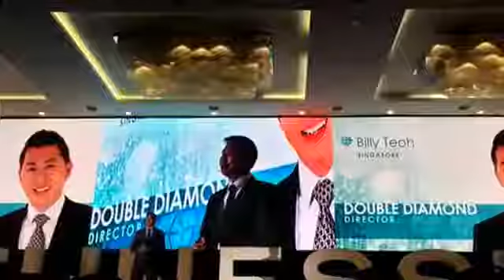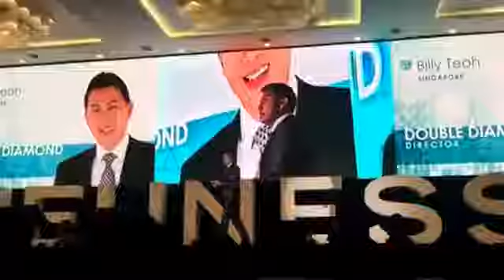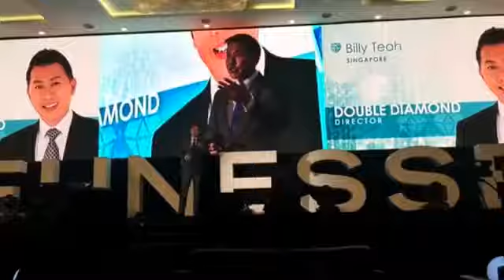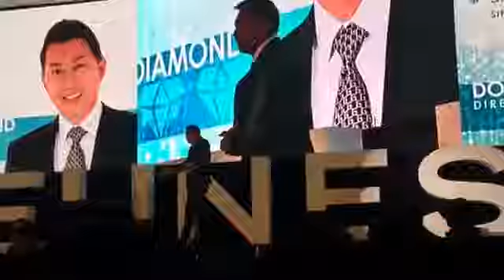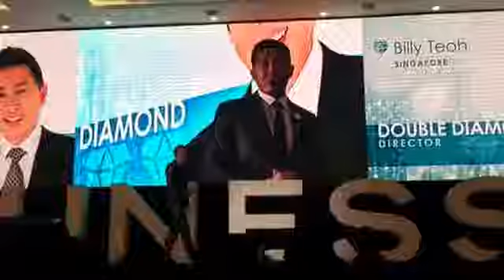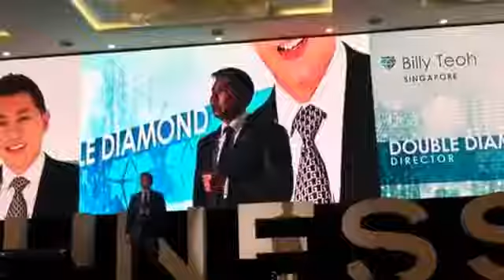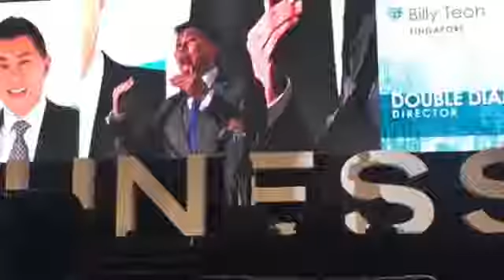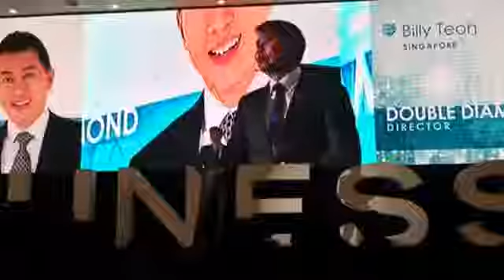Jeunesse MYSG 2016 Dec Anniversary Double Diamond on the power of Consistency & Persistency